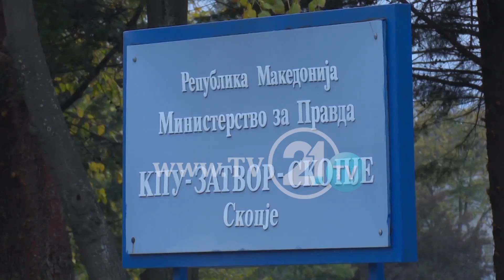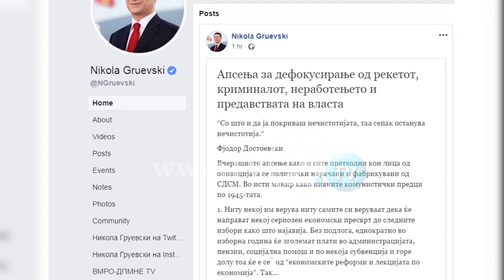СУДОТ ГО ВРАТИ ЈАНАКИЕСКИ ВО „ШУТКА“ 30-ДНЕВЕН ПРИТВОР ЗА ОСУММИНА ПО ПОЛИЦИСКАТА АКЦИЈА